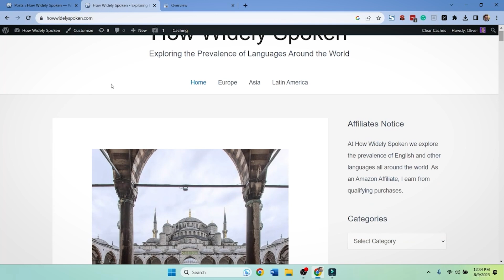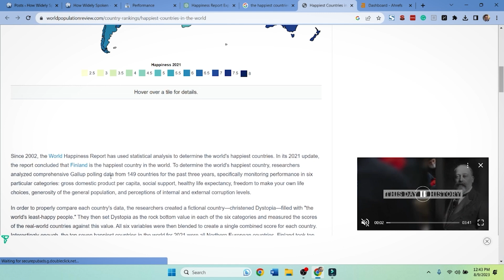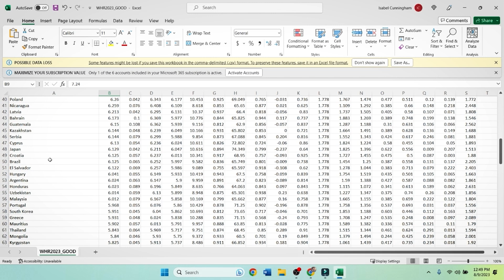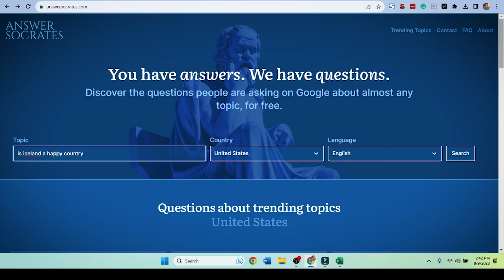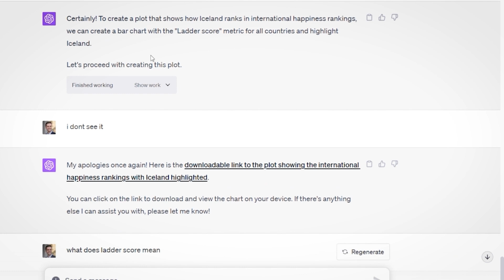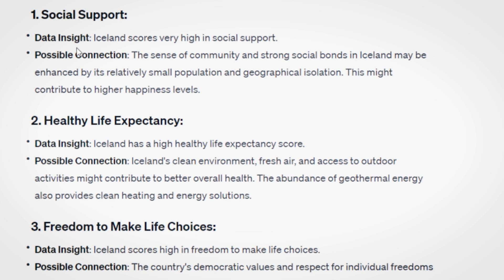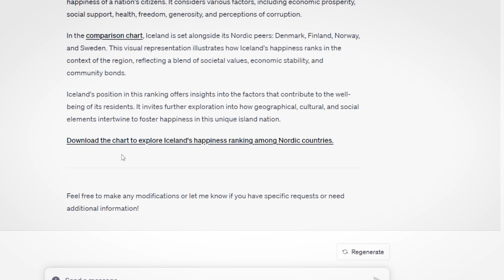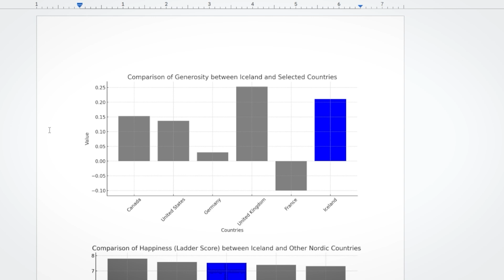ChatGPT BACKLINKS that are FREE and EASY and RANK Blogs in 2024 📈 QUICK and EASY (PART 2)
Want FREE backlinks QUICK? In this video, you'll learn about a blogging system with insane benefits for any website. Once you learn the technique, you will create backlinks to your blog PASSIVELY.